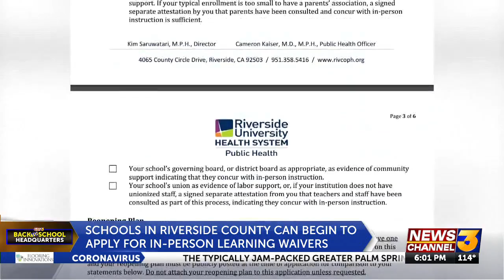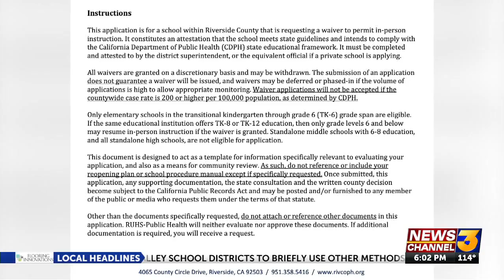KESQ speaks with local schools applying for in-person learning waiver